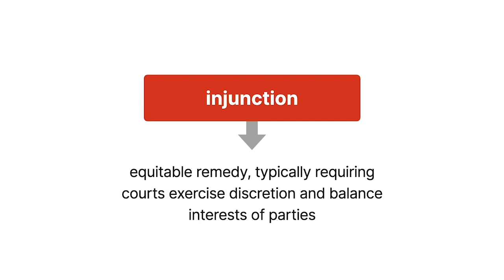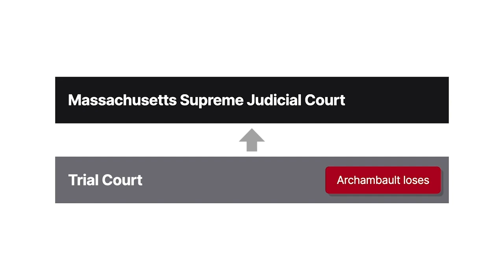Peters v. Archambault Case Brief Summary | Law Case Explained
Peters v. Archambault | 278 N.E.2d 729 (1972)

An injunction is an equitable remedy, which typically requires courts to exercise their discretion and balance the interests of the parties. However, when a landowner seeks an injunction to remove an encroachment, some courts automatically grant the injunction unless an exception applies. Peters versus Archambault illustrates this rule.

In nineteen fifty four, Anthony Archambault bought a house on the Massachusetts coast that was built in nineteen forty six. Peter Peters bought the neighboring house in nineteen sixty six. One month after Peters purchased his property, he commissioned a land survey and discovered that Archambault’s house was partially built on his land. The survey map showed that Archambault’s house came within six feet of Peters’s house and occupied four hundred sixty five square feet of Peters’s forty nine hundred square foot lot. Both Archambault’s and Peters’s lots were registered. But neither certificate indicated permission for the encroachment.

Peters then sued Archambault and asked the court to grant an injunction ordering Archambault to remove the encroaching portion of the house. The court observed that removing the encumbrance would be expensive but found no evidence that Peters unreasonably delayed asserting his rights or otherwise engaged in conduct that would justify denying the injunction.

Accordingly, the trial court granted the injunction. Archambault appealed to the Massachusetts Supreme Judicial Court.

Want more details on this case? Get the rule of law, issues, holding and reasonings, and more case facts

Have Questions about this Case? Submit your questions and get answers from a real attorney